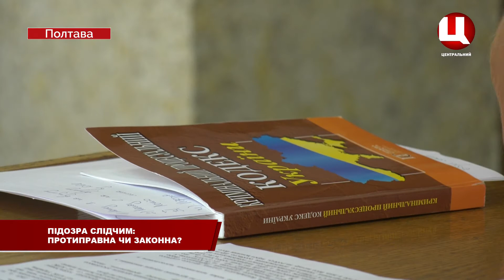Судове засідання по справі зняття підозри з слідчого